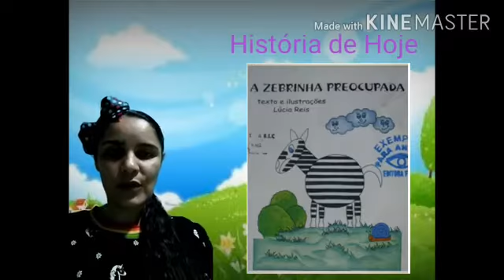E.M.E.B SANTA TEREZINHA | Professora: Ozilene | Infantil 3 D